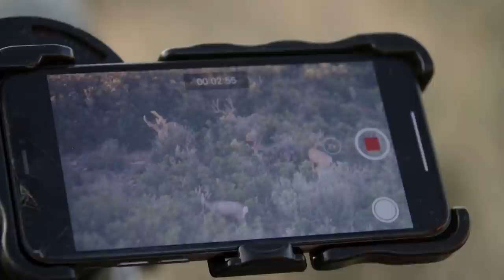Crazy Horned Antelope- Winchester Deadly Passion- Full Episode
After seeing a crazy forward facing antelope for years in Colorado Melissa grabs her decoy and goes after it spot & stalk all the while chasing big mule deer.